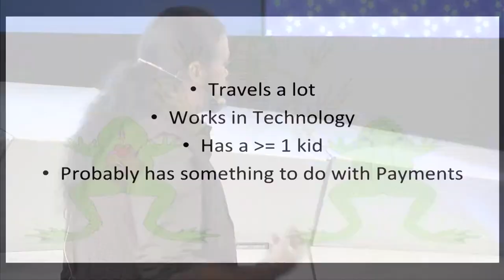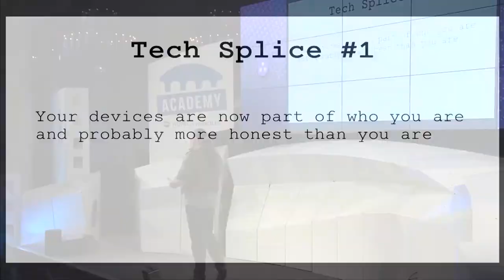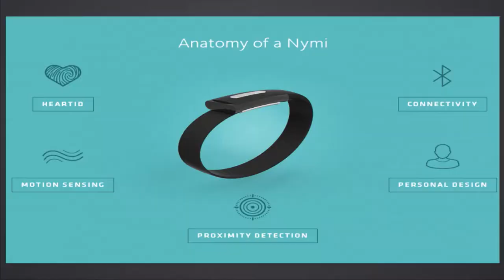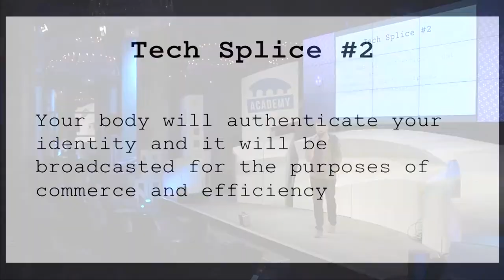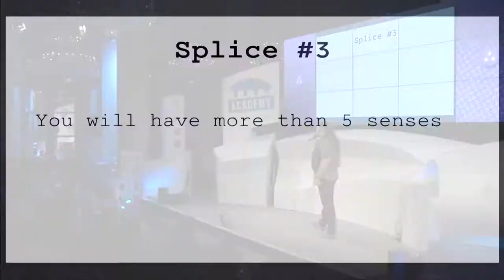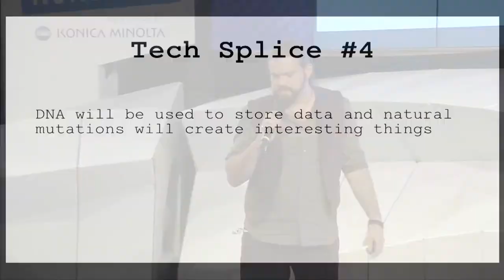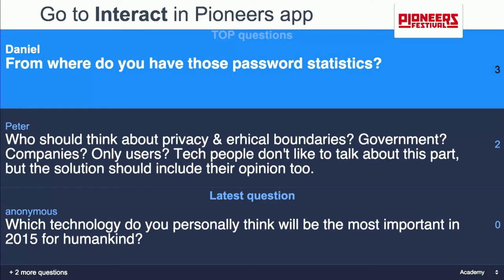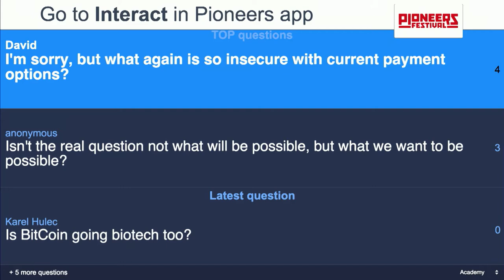Homo Digitalis - John Lunn - Pioneers Festival 2014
Are we seeing the next stage of human evolution?  is it time for biology and technology to merge? and how do payments fit into this new world?